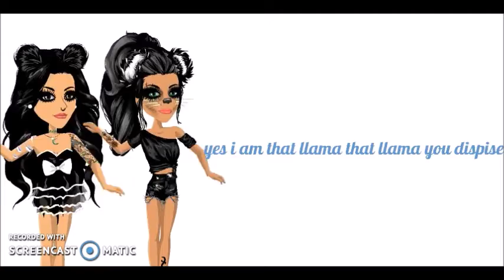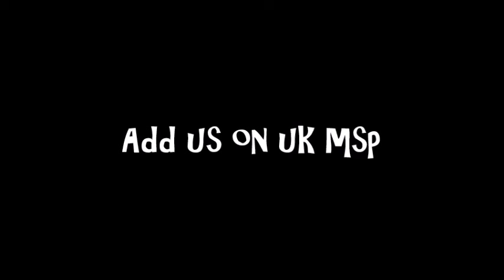The Llama song Msp By Alexx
This took so Long to Upload For some Reason but its now Finished~